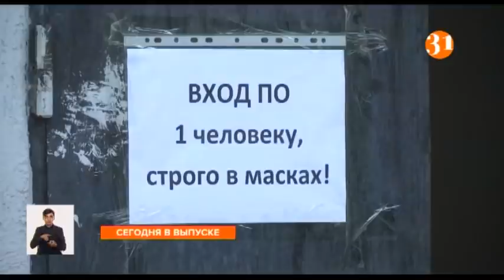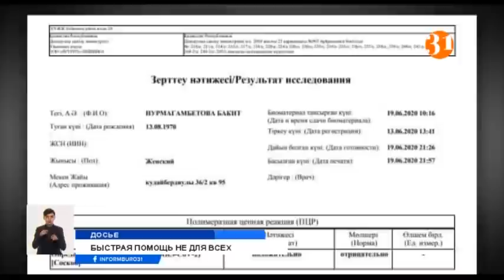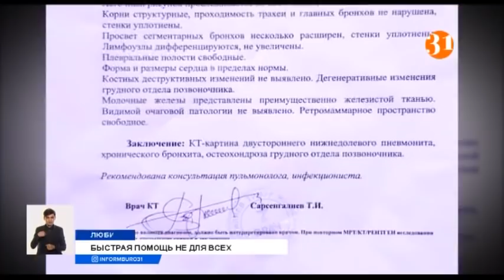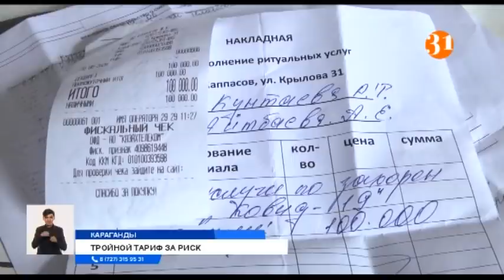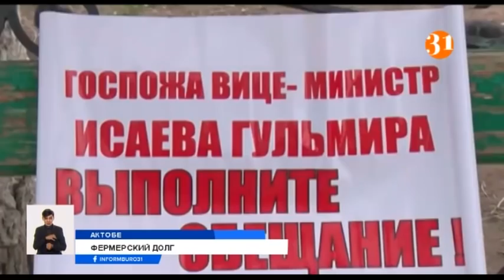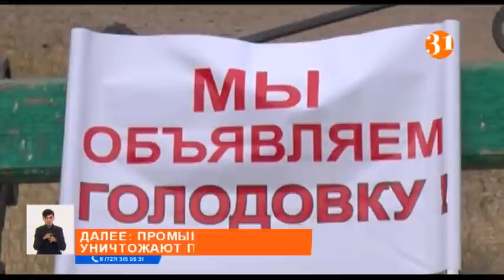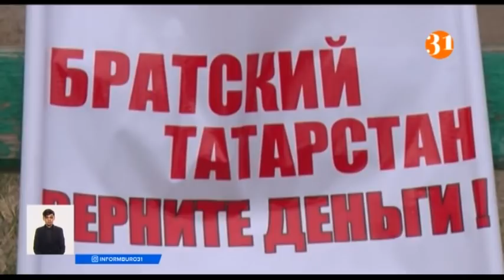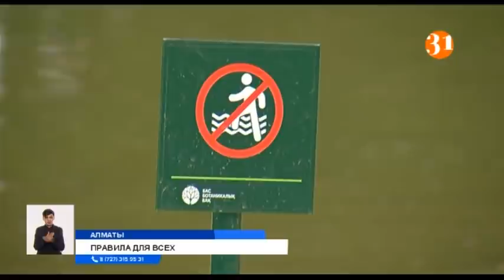Полный выпуск "Информбюро" от 24.06.2020